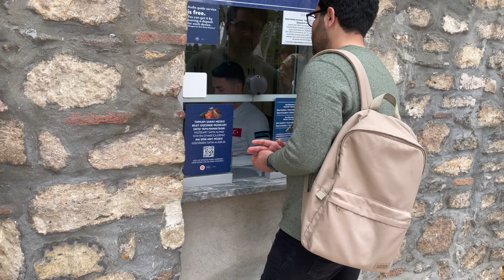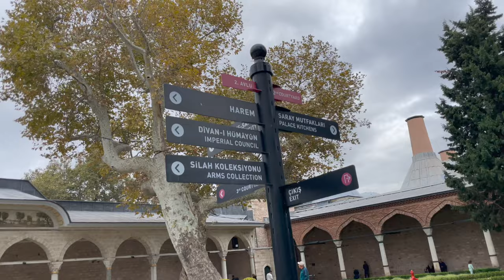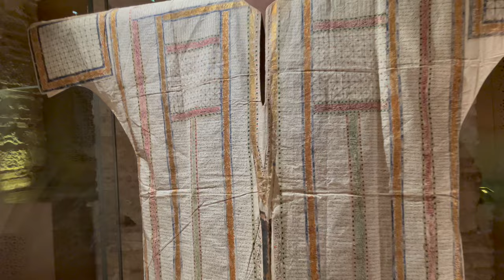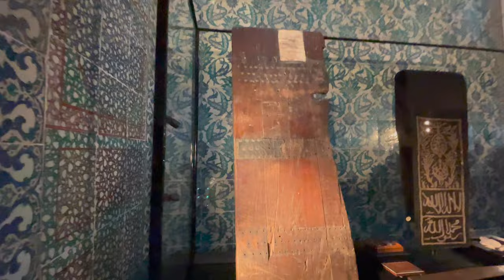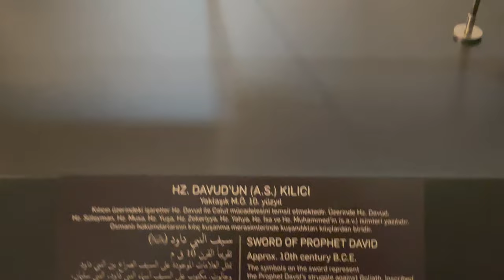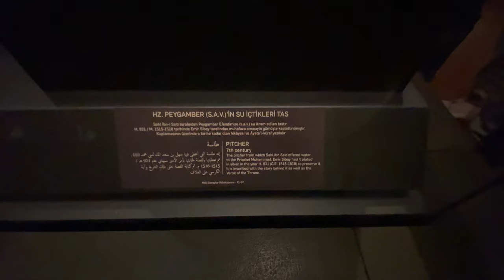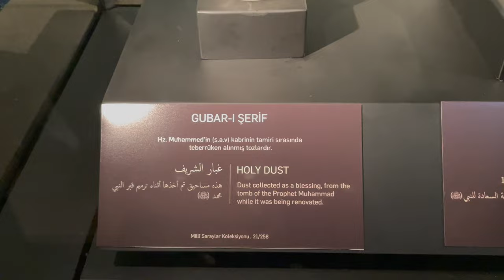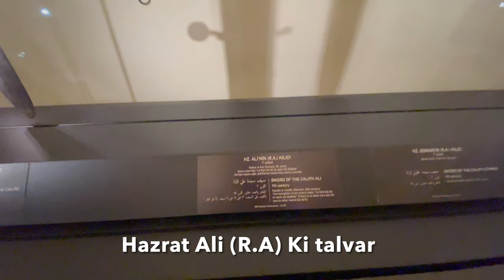Topkapi Palace Istanbul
The Topkapı Palace is a large museum and library in the east of the Fatih district of Istanbul in Turkey. From the 1460s to the completion of Dolmabahçe Palace in 1856, it served as the administrative center of the Ottoman Empire, and was the main residence of its sultans.

1. Ziarat ZULF MUBARAK (prophet muhammad saw).
2. YAHYA [AS] Hand.
3. MUSA [AS] Stick.
4. Dawood [AS] SWORD.
5. Hazrat Ali ki turban.
6. Hazrat Umar (R.A) ki Talwar.

●▬▬▬▬▬▬ஜ۩۞۩ஜ▬▬▬▬▬▬●
Song: Hamili - Refresh